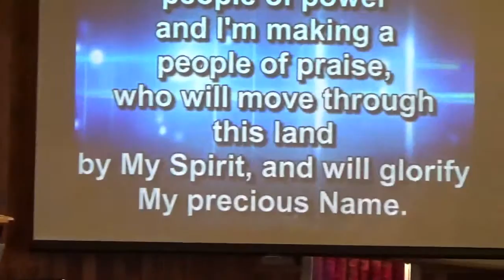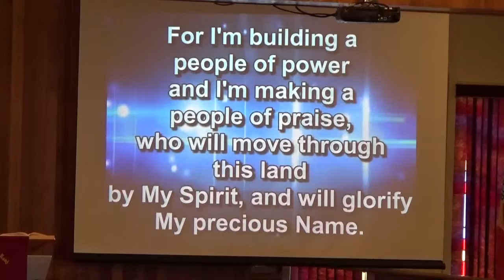Appeal, For I'm Building a People of Power